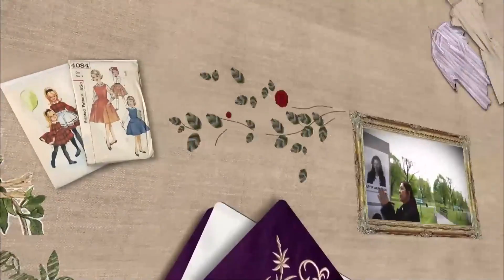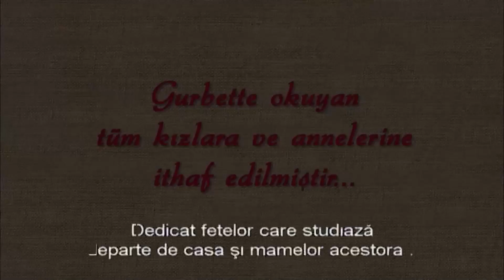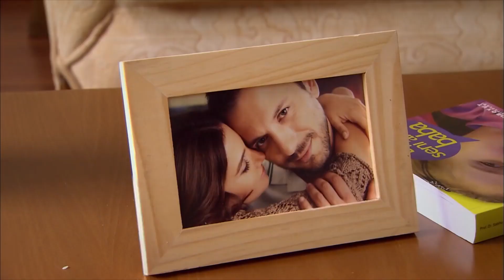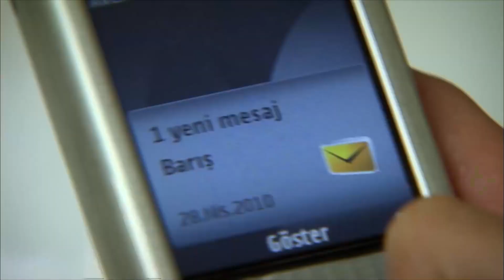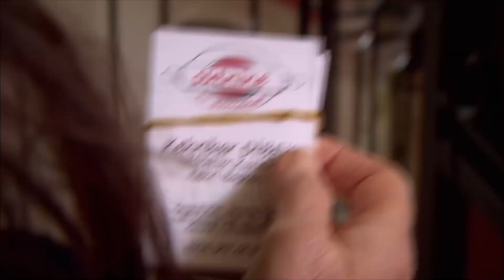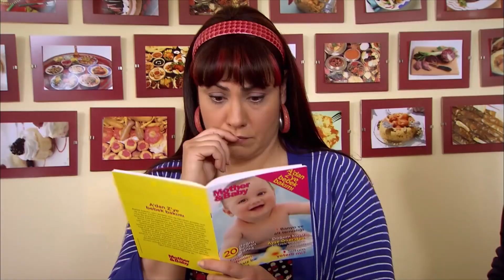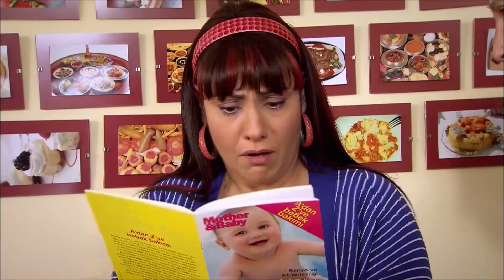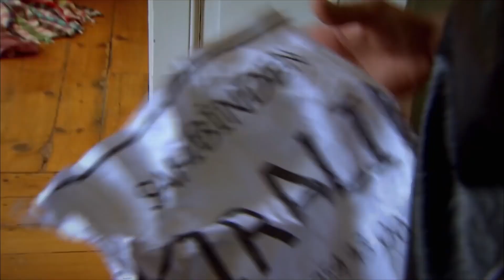La Un Pas De Fericire 132. Episodul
Salih Bey vede un cuțit desenat pe înger și este înjunghiat pentru a proteja îngerul! Un vizitator surpriză la spital amenință Angel și-a retras plângerea.

Silk se pune în pericol pentru a salva băiatul la locul de muncă. Dar va fi calomniat, își va primi slujba și banii. În prezent, el oferă Erkan Ipek o ofertă care va aduce bani. Dacă este liber, primește o ofertă imorală pe care vrea să o împrumute de la Haldun!

Un apel telefonic surprinzător de amenințător pe care Esin îl primește distruge complet orice speranță de a găsi bani pentru copilul ei. Ipek și Özgür acceptă oferte pentru a salva copilul lui Esin! Mert face o declarație importantă despre inspirație. Septembrie se asigură că Esin este Erkan, tatăl copilului. În prezent, acesta primește rezultatul testului de sarcină. Nu e însărcinată! Cu toate acestea, Erkan consideră că Sept este însărcinată. Septembrie, knife back va lua o decizie.

Crezând că Fevzi îl înșeală, Mualla începe să lucreze ca detectiv pentru a afla adevărul! Dar Fevzi pregătește un joc care va înlătura îndoielile lui Mualla. Angel decide să-și continue munca, pe care o atârnă pentru a lupta pentru viața sa. Dar această decizie pune viața lui Ipek în pericol grav. Silk a fost răpit de oamenii care l-au înjunghiat pe Salih! Cu ajutorul lui Yasin!

Tinerii sunt cele mai nebune vremuri ale omului ... Anii cei mai predispuși la greșeli ... Lumea este o pantă distractivă de explorat. Dar mamele noastre care sunt chiar lângă noi, care ne învață să mergem și să vorbim, știu asta; Puteți cădea cu capul în jos de pe acea pantă oricând ... Atunci mamele noastre sunt rănite împreună cu noi ... Sunt îngeri puși în viața noastră ...

İpek este o tânără de 17 ani care își poate urmări cu curaj visele. Nimic din căldura și rugina vieții nu i se pătrunde. Acesta este motivul pentru care mama lui Melek se teme cel mai mult ... Pentru că fiica sa, pe care a protejat-o până acum de orice rău, vrea să meargă la Istanbul și să studieze actoria. În viața sa, îngerul nu a ieșit în afara Balıkesir decât pentru vizite. Știe că orașele mari sunt pline de tot felul de rele, dar cum să le facă față. El nu știe asta. De aceea, Ipek nu vrea să-și trimită privirea ... A mai avut un copil înainte de İpek. Dar moartea l-a luat de la el ... Dar acum Melek este foarte hotărât. El nu va livra nimănui singura sa fiică. Mai ales la Istanbul și la viața sa glorioasă ...